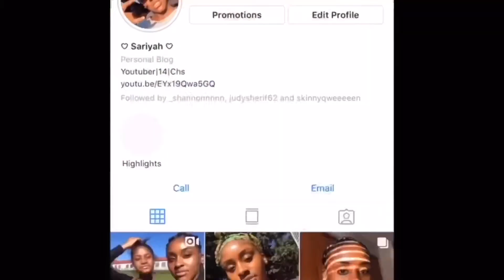A fight broke out during production🤕 | 🎄 Vlogmas day 18 🎄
Hey guys welcome to vlogmas day 18 hope you enjoy see you tm

Sariyah_xoxo